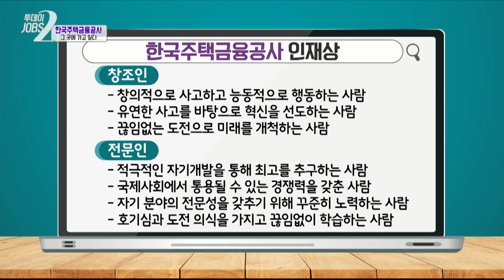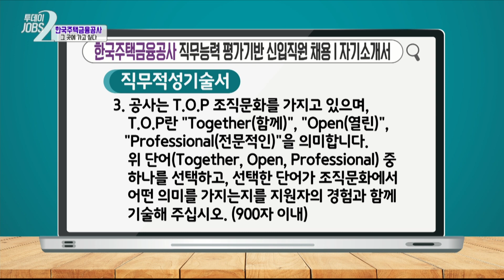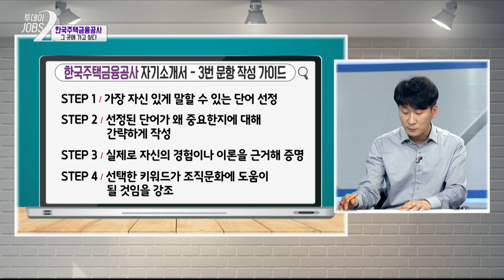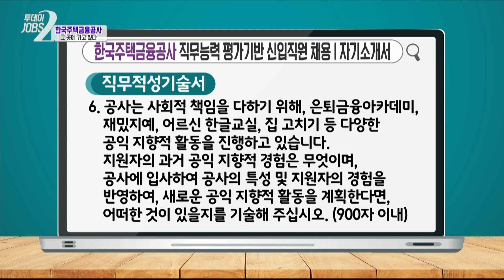[투데이JOBS 200714] 주택금융공사 자소서 완전공략!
👇🏻한국직업방송 유튜브 채널 구독👇🏻